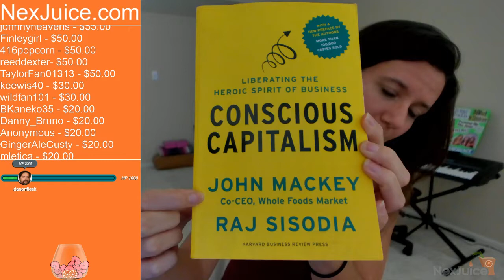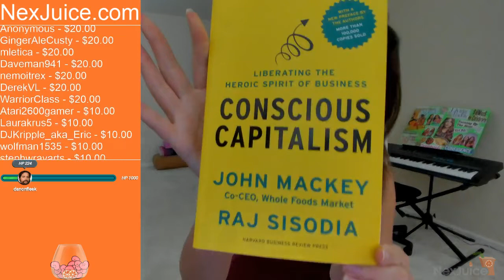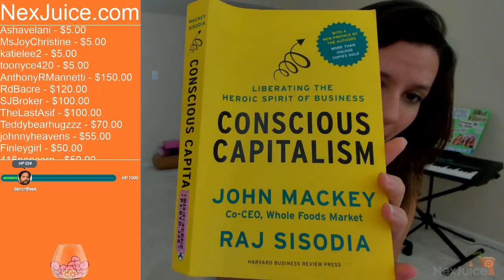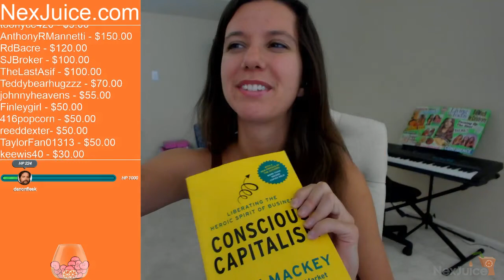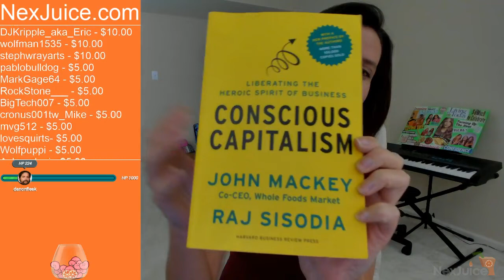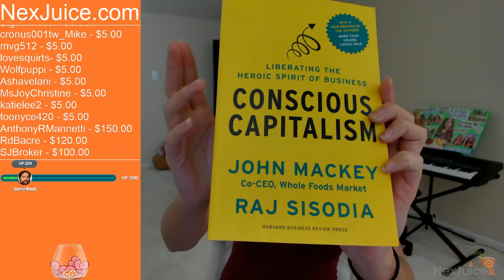Book Review - Conscious Capitalism by John Mackey & Raj Sisodia